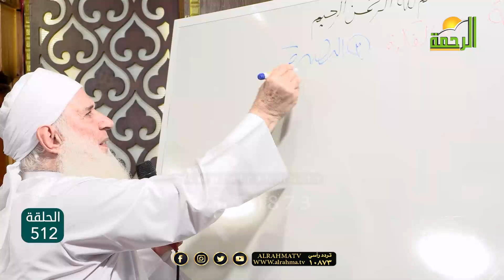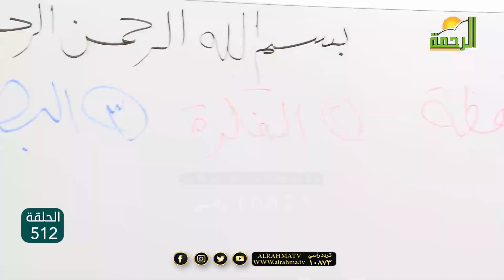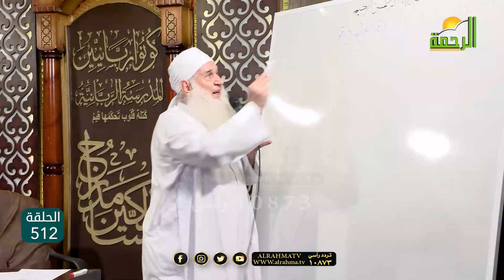فاكر لما عملت ولا لأ ؟!! الشيخ المربي محمد حسين يعقوب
مراجعة على منزلة العزم وعلل العزم !! مدارج السالكين || للشيخ المربي محمد حسين يعقوب
|| مدارج السالكين ||
مراجعة عن منزلة العزم:
تعريف العزم: يُعرّف العزم بأنه الحالة التي يدفع فيها المؤمن نفسه إلى الالتزام بالعبادات والعبور على العقبات في طريقه إلى الله. هو ناتج عن وعي العبد بأهمية الهدف الذي يسعى إليه.
أهمية العزم: يشدد الشيخ يعقوب على أن العزم هو أحد مفاتيح النجاح في السير إلى الله. فبدونه، قد يواجه العبد صعوبات كبيرة في الاستمرار في العبادة أو مواجهة التحديات.
أنواع العزم: يُشير الشيخ إلى أن العزم ينقسم إلى نوعين:
عزم القلب: وهو الإرادة الداخلية، حيث يشعر العبد برغبة قوية في طاعة الله.
عزم الجوارح: وهو تجسيد هذه الإرادة من خلال الأفعال، مثل الصلاة والصيام والذكر.
علل العزم: يتناول الشيخ بعض الأسباب التي تعزز العزم، منها:
الإيمان القوي: كلما كان الإيمان بالله أقوى، كان العزم أرسخ.
التأمل في الآخرة: التأمل في نعيم الجنة أو عذاب النار يعزز من إرادة العبد.
الصحبة الصالحة: مصاحبة المؤمنين تدفع نحو تحقيق العزيمة والاستمرارية في العبادة.
خلاصة:
منزلة العزم تُعتبر أساسًا في طريق السالكين إلى الله، وهي تتطلب من العبد إصرارًا وعزيمة للتغلب على العقبات. الشيخ محمد حسين يعقوب يبرز أهمية العزم كعامل رئيسي لتحقيق القرب من الله والوصول إلى مراتب أعلى في العبادة.